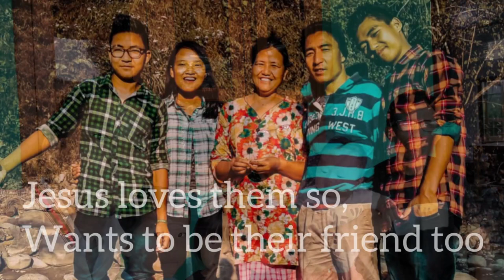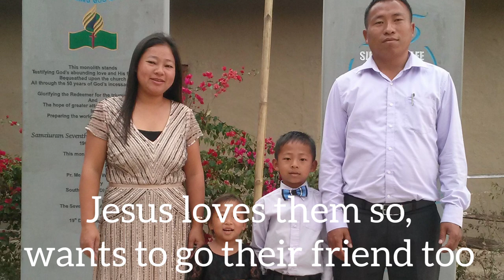Children First / Nagaland Adventist Children Ministry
A song written by Kimbery Houliston.
Cover By Dimapur Adventist Church